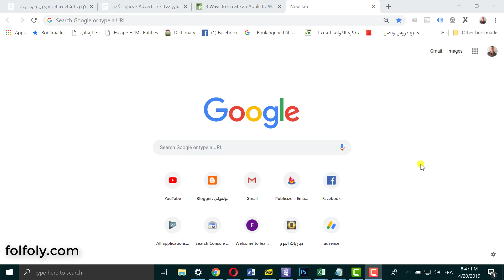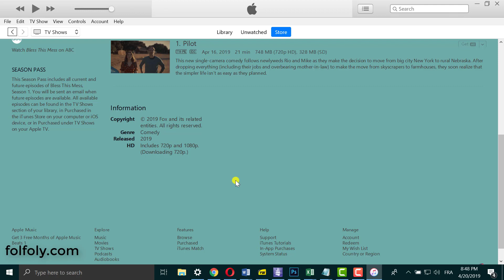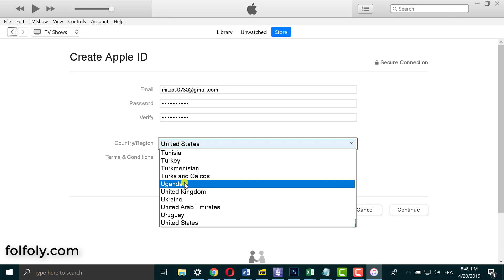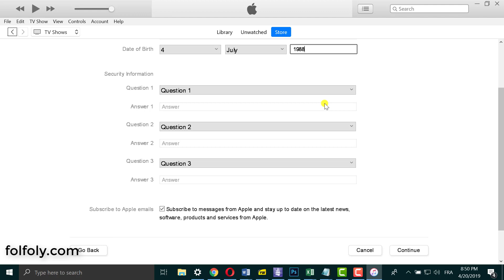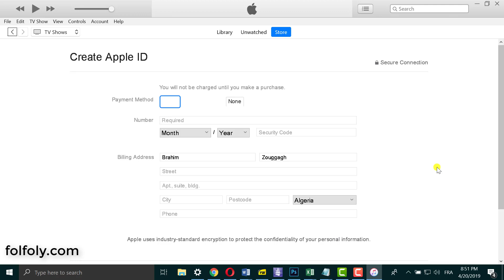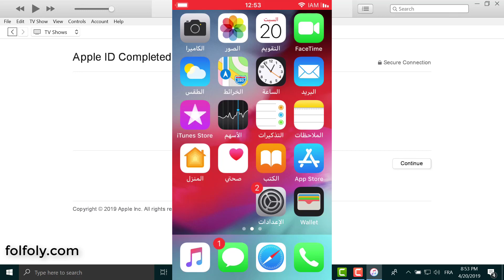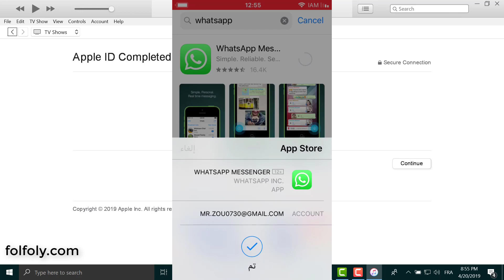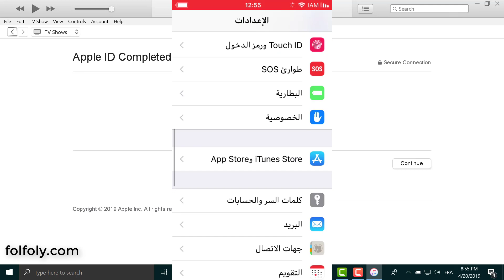انشاء حساب ابل ستور مجانا عن طريق الكمبيوتر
شرح انشاء حساب ابل ستور ابل اي دي Apple ID مجاني عن طريق الكمبيوتر بدون بطاقة بنكية أو فيزا
كل ما يتطلبه الامر هو برنامج ايتونز فقط Itunes